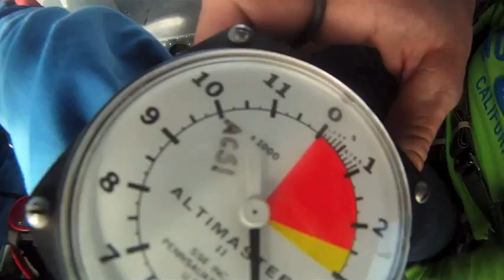Skydiving with Fred from Madagascar